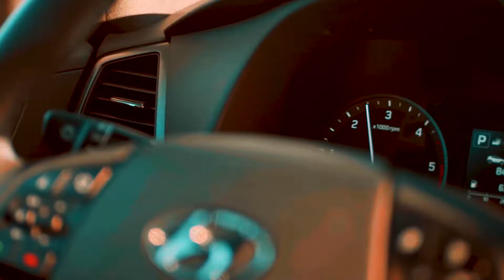Dlaczego warto używać GRIDA? Co to jest GRID i jak działa z softboxem Forza60?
Dziś kilka słów na temat GRIDU. Krótko i konkretnie opowwiadam, czym jest grid, do czego służy, kiedy można go używać i jakie ma zastosowania.  Mimo, że to jest w teorii mała rzecz, to w praktyce jest niezwykle ważna i pożyteczna. Mam nadzieję, że ta wiedza się Wam przyda.

Artlist to jeden z największych i najlepszych banków muzyki do filmów na świecie, używany przez wielu profesjonalistów. Zakładając konto na Artlitst z mojego linku otrzymasz bezpłatny dostęp do zasobów Artlist na 2 miesiące za darmo. Wypróbuj, bo warto!

Artgrid ogromny bank ujęć video, które możesz wykorzystać w swoich produkcjach. Z Artgrid korzysta wiele firm i agencji social media, które potrzebują wysoksiej jakośći materiałów wideo. Jedno konto, nieograniczone zasoby. Zakładając konto na Artgrid z mojego linku otrzymasz dodatkowo dostęp do zasobów Artgrid na 2 miesiące za darmo. Wypróbuj :)